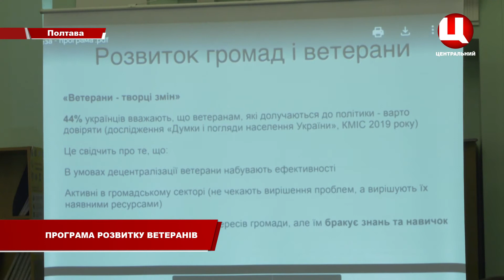Презентація програми ветеранів